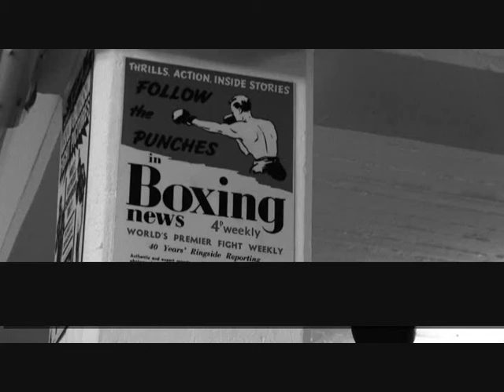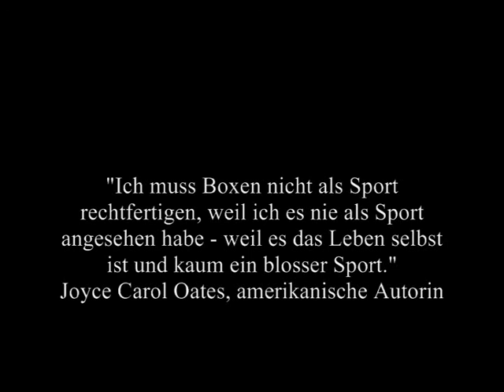Training - Comeback@boxwerk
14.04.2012` Trainingscomeback Nach einjähriger Verletzungspause /
by Andreas Selak